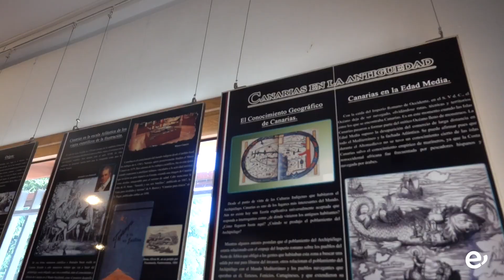El CEIP Carlos Socas visita el Aula Rural de La Pasadilla y espacios de interés etnográfico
Alumnado del CEIP Carlos Socas visita el Aula Rural de La Pasadilla y espacios de interés etnográfico de Las Medianías

La actividad se enmarcó en el Programa Escolar de Educación Ambiental que desarrolla la Concejalía de Medio Ambiente del Ayuntamiento de Ingenio

Una nueva actividad escolar se desarrollaba en la mañana de este viernes, 10 de noviembre, en el Aula Rural La Pasadilla organizada por la Concejalía de Medio Ambiente del Ayuntamiento de Ingenio. En la misma participaron unos 45 alumnos y alumnas del CEIP Profesor Carlos Socas Muñoz.

En la citada instalación el alumnado pudo conocer el diverso contenido ambiental, cultural y patrimonial de nuestro medio natural canario que se expone en el aula. Recibieron además una charla divulgativa de educación y sensibilización ambiental a cargo del monitor ambiental Óscar Valerón.

Asimismo, se llevó a cabo una ruta interpretativa por la zona de las medianías, conociendo nuestra flora y fauna y permitiendo acercar al alumnado a espacios de interés etnográfico y relacionado con el sector primario, entre ellos, la finca de D. José Guedes.

El Programa Escolar de Educación Ambiental seguirá desarrollándose durante el presente curso con más actividades de interés para seguir concienciando a las nuevas generaciones en el cuidado y apreciación de nuestro entorno.